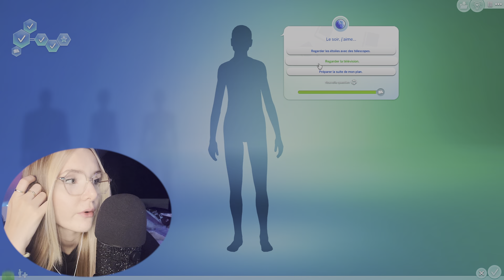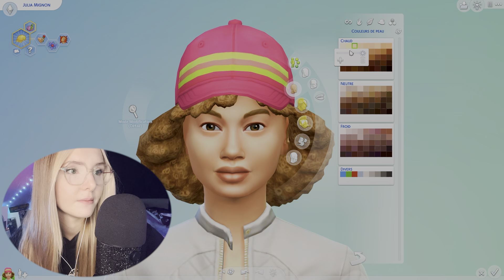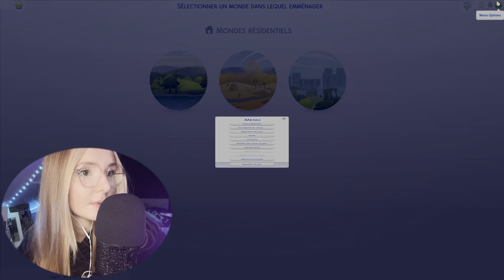[ASMR FR] J'essaye De Me Créer Dans Les Sims 4 ❤️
✯ Me suivre sur Instagram : @asmrmignon

★ Ma boutique Etsy